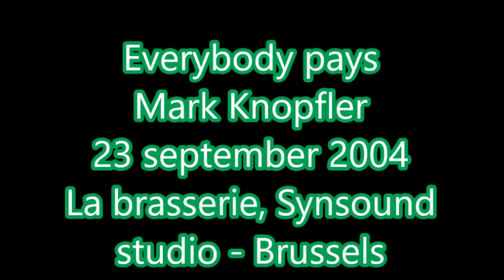Everybody pays - Mark Knopfler - 23 september 2004 - La brasserie, Synsound studio - Brussels